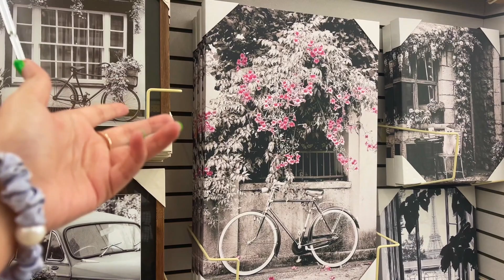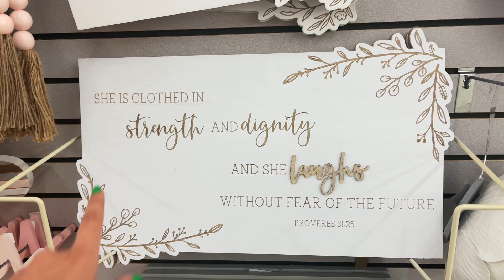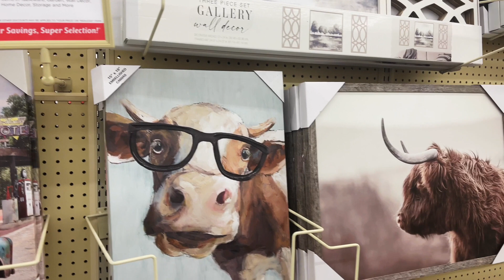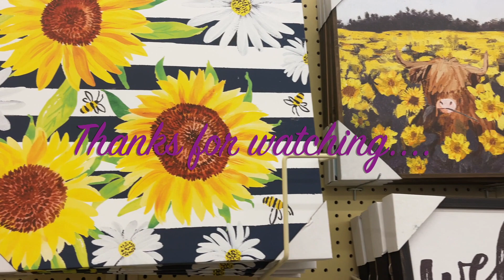How To Find Your Art Inspiration | Artist Vlog | 2023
In this vlog, i am taking you all with me at my favorite art store and sharing with you all my sources of inspiration for my art projects!

I hope this was encouraging and a fun video and will help you to just paint/create your own paintings or any other art projects.

Have a blessed day and God bless!